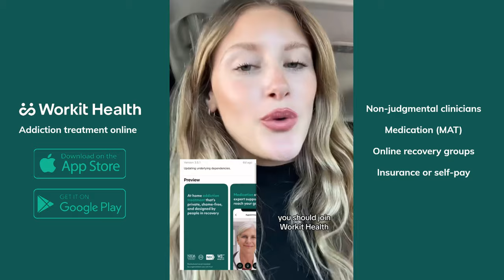PSA - There's an addiction recovery APP!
Workit Health is a different kind of addiction treatment program.

Founded by two women in recovery who had a mission to create an accessible, evidence-based, and judgment-free way to recover. Through a 100% online programs, you get:

💥 Clinical treatment for opioids and alcohol (including medication as appropriate)
💥 Community connection in Shared Medical appointments, online recovery groups, and members-only communities
💥 Behavioral health support
💥 Care for co-existing conditions like anxiety, depression, and hepatitis C

... all from the comfort of home, right from your smartphone or computer.